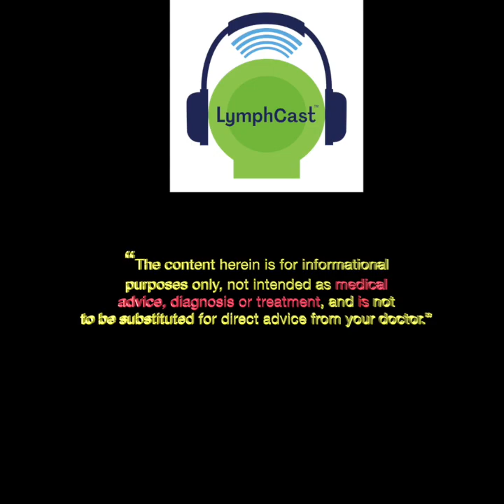Exploring Vascular Surgery Innovations and Lymphedema - LYMPHCAST PODCAST EPISODE 14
EPISODE 14: Vascular surgery is a field where medical expertise and innovation converge to transform lives and pave the way for remarkable advancements in cardiovascular health. In this episode, we have an engaging discussion on the field of vascular surgery. The conversation will explore innovative approaches, potential treatment options, and the collaborative efforts required to address this challenging condition. From arterial, venous, and lymphatic interventions to cutting-edge techniques in aortic, mesenteric, and renovascular surgery, critical limb ischemia, and reconstruction of large veins, Dr. Peter Gloviczki's wealth of knowledge is bound to captivate your attention.

GOT QUESTIONS, FEEDBACK, OR JUST WANT TO SAY HELLO?

ABOUT US:
Welcome to LymphCast, the ultimate podcast dedicated to exploring the complexities of lymphedema and various lymphatic diseases. Hosted by Dr. John Chuback, Dr. Monika Gloviczki, Dr. Emily Iker, Dr. Mark Melin, and Dr. Deborah Waitley, the podcast aims to shed light on the challenges faced by millions of individuals living with chronic swelling and lymphatic-related conditions.

Lymphatic disease is a complex set of medical conditions that affects an estimated 10 million Americans and countless others worldwide. Our aim at LymphCast is to provide genuine hope to those facing these struggles.

Our podcast serves as a platform for education and discovery, where we engage in meaningful conversations with world-class experts and their guests. Through these discussions, we seek to empower patients and healthcare professionals alike with a deeper understanding of these chronic and challenging diseases.

One of the most frequently asked questions about lymphedema is, "What is the most effective treatment for lymphedema?" We at LymphCast explore the latest research, treatment options, and management techniques to help you make informed decisions regarding your health. Our expert guests will help you stay up-to-date with the cutting-edge advancements in the field by joining our discussions on developments and new treatment for lymphedema to offer hope for enhanced quality of life and improved outcomes. If you are wondering if one can live a long life with lymphedema, let our experts provide insights and guidance on managing this condition to promote a fulfilling and healthy life.

Whether you're a patient grappling with lymphedema, a healthcare professional seeking insights, or a concerned individual looking to learn more, LymphCast is here to provide valuable resources and foster a supportive community.

Explore the world of lymphatic diseases with us, and together, we can create a more informed and compassionate world for those affected by these conditions. Thank you for tuning in to LymphCast, your gateway to understanding lymphedema and finding hope through knowledge.